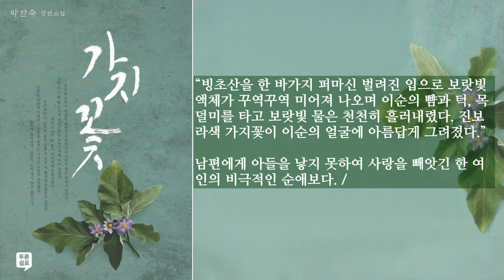남편을 대리모에게 빼앗긴 한 여인의 비극적인 순애보. 박찬숙 장편소설 "가지꽃"은 슬픔이다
박찬숙 장편소설 “가지꽃”푸른쉼표

시대적인 상황에 따라 그 시대의 부부란 무엇인가를 생각한다. 부부의 정은 언제까지 유지되는가에 대한 질문이다. 아들을 낳지 못하고 딸만 있으니 남편은 늘 아들 있는 부부를 부러워한다.

아들을 낳지 못한 아내에 대한 사랑은 식을 수밖에 없다. 모성애만으로 가정을 지킬 수 있을까. 아내의 길이란 무엇인가. 대리모를 통하여 아들을 얻고, 그 대리모를 아내보다 더 사랑한 남편에게 아내 자리를 빼앗긴 아내의 비극적인 선택은 가슴을 아프게 한다.

부부는 꼭 아들을 낳아야 한다. 아들을 낳지 못하면 뒤로 물러나야 하는가에 대한 질문이다. 아무리 부부의 사랑이 애틋하다 해도 아들이 없으면 그 사랑은 식는다는 것을 보여준다. 아들을 낳지 못하는 것은 여자에게 천형인가?

이 소설은 아들을 낳지 못하고 대리모를 통해 아들을 얻고 그 대리모에게 아내 자리를 빼앗기고  견디지 못해 끝내 스스로 극한 선택을 한 여인의 비극적인 운명을 그리고 있다. 마지막으로 표현되는 이순의 모습을 가지꽃이 피어나는 것으로 묘사하고 있다. 그래서 가지꽃은 슬픔이다.

“빙초산을 한 바가지 퍼마신 벌려진 입으로 보랏빛 액체가 꾸역꾸역 미어져 나오며 이순의 뺨과 턱, 목덜미를 타고 보랏빛 물은 천천히 흘러내렸다. 진보라색 가지꽃이 이순의 얼굴에 아름답게 그려졌다.” 남편에게 사랑받지 못한 한 여인의 비극적인 순애보를 읽고 가슴이 찡하다. / 김대응 시인.

1. 너에게로 가는 마음의 기차_교보문고_
2. 폭풍 속의 기도_교보문고_
3. 나, 여기 있어요_교보문고_